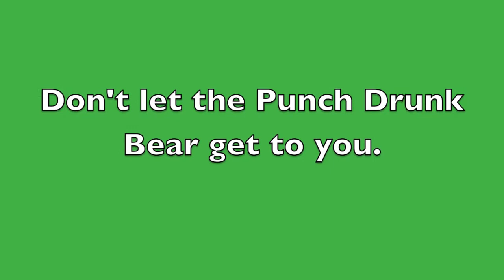St. Patrick's Day Song Is Sung One Too Many Times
Punch Drunk Bear sings a St. Patrick's Day song to Bella the Staffordshire Bull Terrier. Punch Drunk doesn't know what he's in for when Bella hears one too many lyrics of "When Irish Eyes Are Smiling." Happy Saint's Patrick's Day 2012!